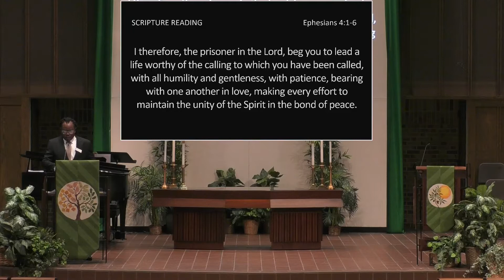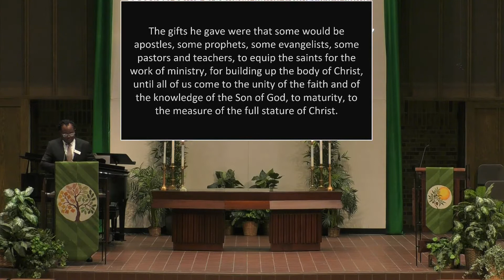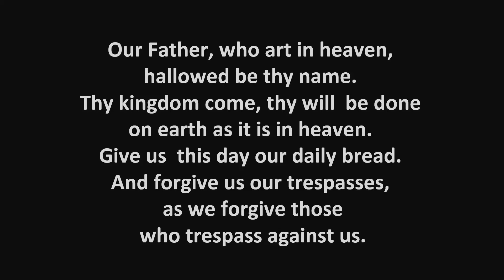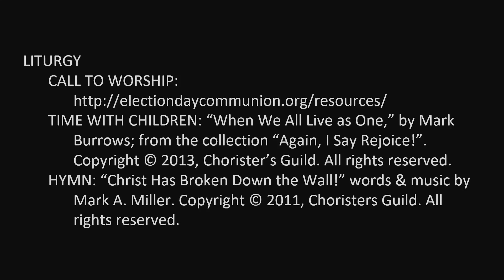July 25, 2021 Roseville Campus In-Person Service